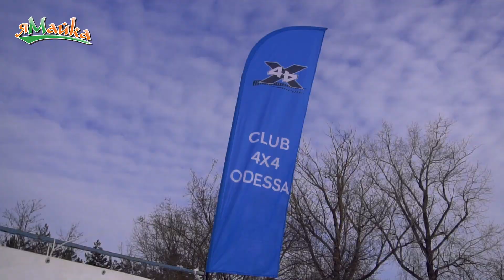Внедорожная покатушка по снегу Lockdown Off. Трасса РЕЙД 🔥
Все виды печати по ткани, брендированная сувенирная продукция. Продажа промотекстиля. Футболки с логотипами и надписями от 1 шт.

📩 Телефон / Viber / Telegram:
Спортивно - тренировочное мероприятие одесского клуба 4х4 проводилось 31 января 2021 года в лесу в районе села Дачное. Участники соревновались в трех категориях в зависимости от сложности трассы и уровня подготовки автомобиля и экипажа: Лайт, Рейд и Хард. Видео рассказывает о самом многочисленном  оффроад-классе - Рейд, где принимало участие около 20ти  экипажей на различных внедорожниках, например можно было увидеть большую часть линейки внедорожной техники выпускаемой компании Mitsubishi. Конфигурация внедорожной трассы была направлена на отработку навыков маневрирования в сложных условиях пересеченной местности со снежным покрытием, спуски, подъемы, скоростной участок. Особенности проезда трассы, общие организационные моменты  и правила безопасности на соревнованиях были оговорены на брифинге, проводимом организаторами перед началом  внедорожных соревнований. Кроме украинских, одесских команд в соревнованиях принимали участие экипажи из соседней Молдовы, показав достаточно высокий уровень подготовки, мастерства и следовательно высокие результаты.

Тайм коды:
00:00 - Тизер
00:39 - Компания яМайка, спонсор видео
00:52 - Проезд Mitsubishi Pajero Sport 4
03:26 - Команда Mangust
03:58 - О мероприятии
04:31 - Прохождение трассы на белой Ниве
06:02 - Проезд Mitsubishi Pajero  2
06:32 - Mitsubishi Pajero Sport 3
07:22 - На трассе ЛУАЗ - Волынец (Волынянка)
08:22 - Блогер Костян
08:38 - Jeep Wrangler Rubicon (синий)
09:12 - Mitsubishi Pajero 2
10:11 - Jepp Grand Cherokee "Пушистик"
10:49 - Subaru Forester и Сергей Субарик
11:41 - Mitsubish L200
11:53  - Suzuki Jimny
12:10  - Jepp Grand Cherokee
13:23  - По организации мероприятия
13:33  - TLC Toyota Land Cruiser 80
14:15  - Jeep Wrangler Rubico из Молдовы
15:16  - Nissan Patrol Y61 из Молдовы
17:17 - Конечная зставка

Анонсы, фото и видео отчеты с автомобильных мероприятий, тест-драйвы:

Видео съемка и монтаж, репортажная съемка автоспортивных мероприятий,  реклама и продвижение  в Youtube, администирование ютуб-каналов,  поисковая оптимизация видео на YouTube